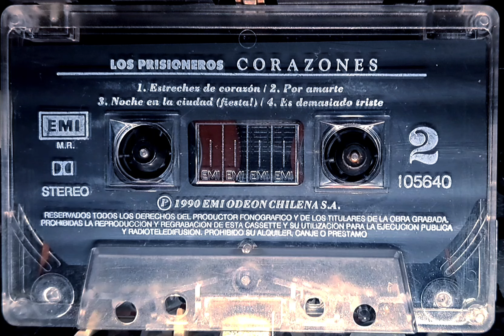Estrechez de Corazón